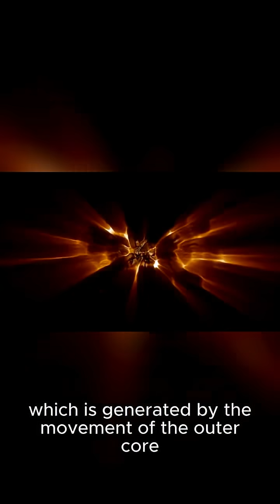Why Is the Earth’s Core as Hot as the Sun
Earth’s core is just as hot as the surface of the Sun—about 10,000°F.
But how?

That insane heat comes from three things: leftover energy from Earth’s formation, radioactive decay, and extreme pressure. We’ll never touch it—but it’s why our planet’s alive.